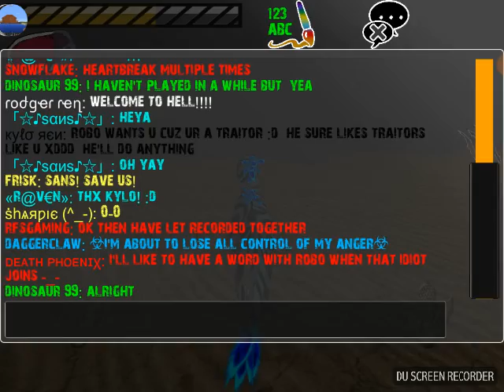Raptorpg playing with other people and another YouTuber pt 2